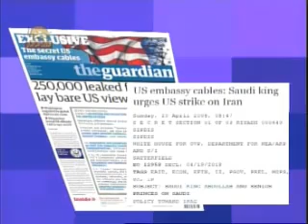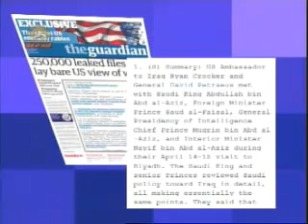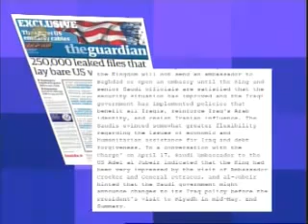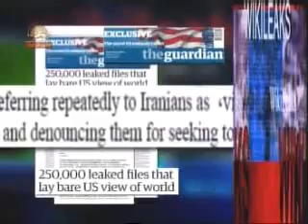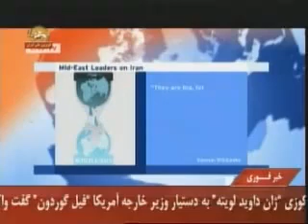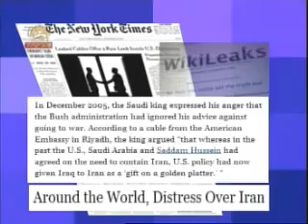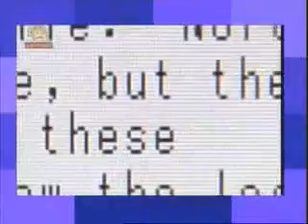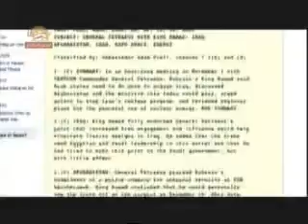اسنادويكي ليكس دخالتهاي رژيم در عراق قسمت 3 4